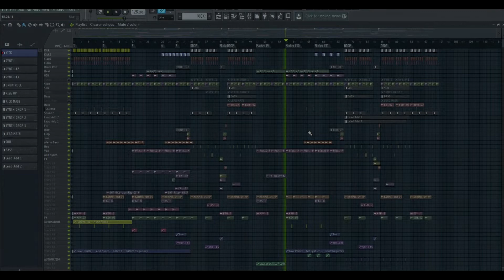FL Studio Template - Future Bass - Narko by JackTunes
Description
Greetings to all the producers! JackTunes begins to release our projects for FL Studio! :)
A fresh FL Studio template in Electro House style will help you create another hit. Modern brake beat and angry bass make you dance) Mainly used native FL Studio plugins fo mixing and mastering. All the best, and new achievements on EDM stage ;)

Product Specs
DAW: FL Studio
Full PRO Template
BPM: 128
Root Key: F
Audio Channels: 38
Midi Channels: 10